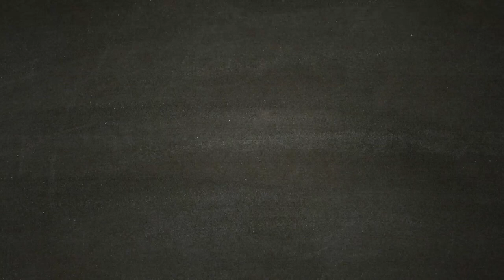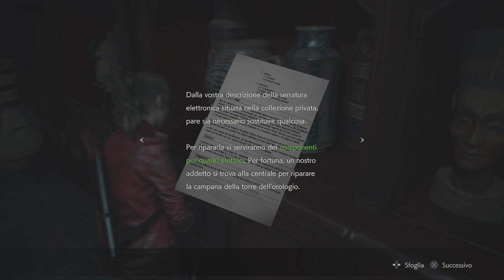RESIDENT EVIL 2 [Walkthrough Gameplay ITA HD - PARTE 8] - componente elettrico e la chiavetta usb